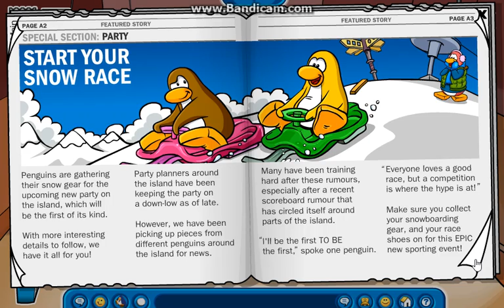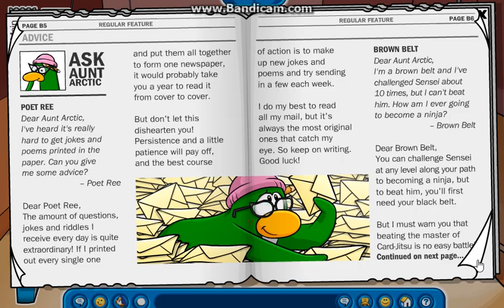Club Penguin Rewritten: CPR Times 68,Checkerd Flag Pin & Construction! August 22,2018!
In This Video i show you CPR Times 68,The NEW Pin & The Construction At The Ski Village Enjoy! :)